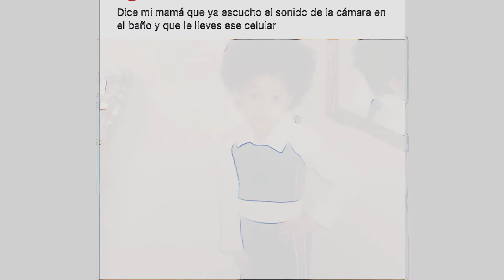ORIGEN Interracial De este MEMAZO /// MI puta madre dice que.........